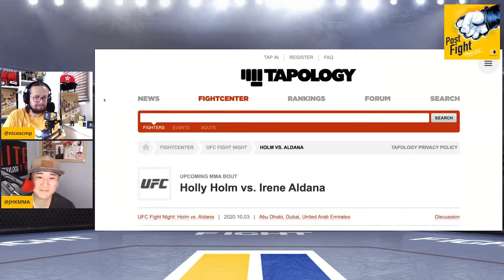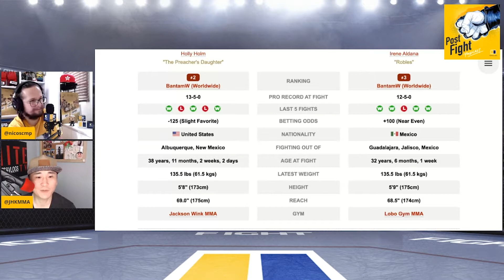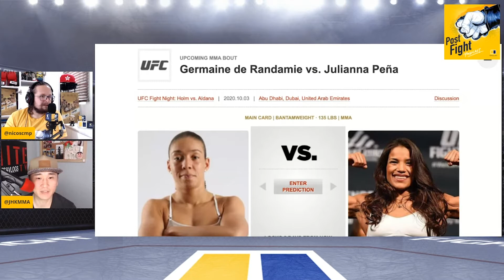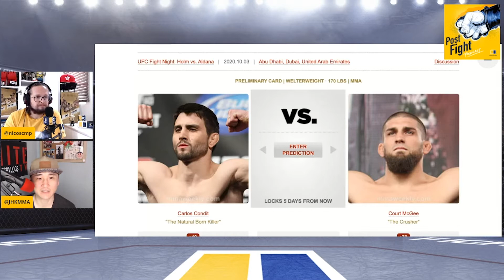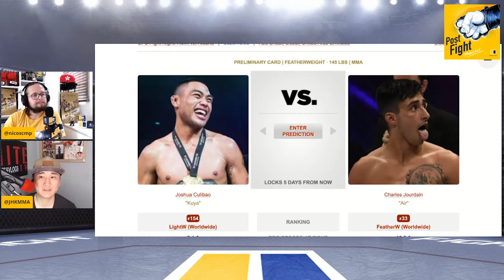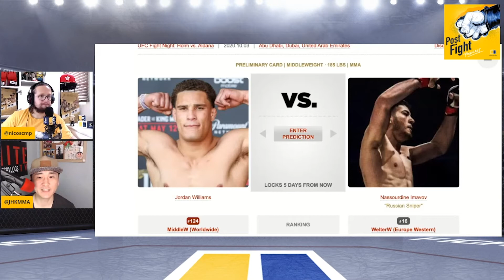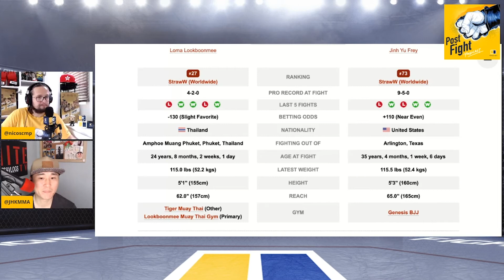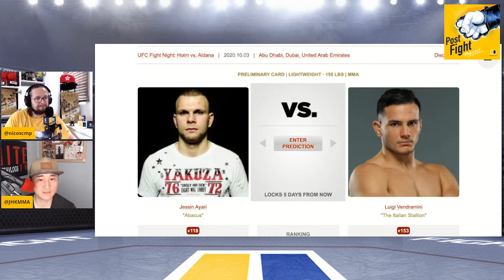UFC Fight Island 4 picks: Holm vs Aldana full card predictions, odds | SCMP MMA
John Hyon Ko joins Nick Atkin to give his picks and predictions for the UFC's return to action on Fight Island. Timestamps for picks below:

0:00 Introduction
1:02 Holly Holm vs Irene Aldana
6:30 Yorgan De Castro vs Carlos Felipe
9:00 Germaine De Randemie vs Julianna Pena
12:15 Dequan Townsend vs Dusko Todorovic
14:43 Kyler Phillips vs Cameron Else
17:18 Carlos. Condit vs Court McGee
19:20 Joshua Culibao vs Charles Jourdain
22:25 Jordan Williams vs Nassourdine Imavov
24:46 Loma Lookboonmee vs Jinh Yu Frey
28:15 Casey Kenney vs Alateng Heili
30:24 Jessin Ayari vs Luigi Vendramini

Follow SCMP Post Fight on social media.